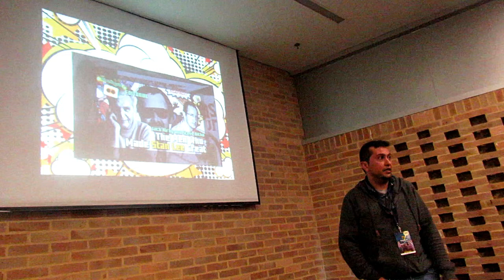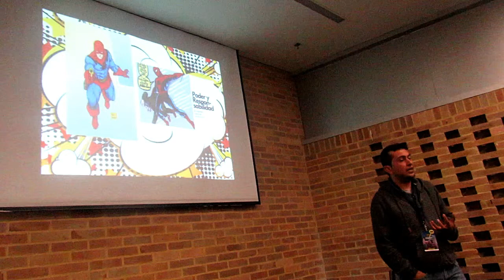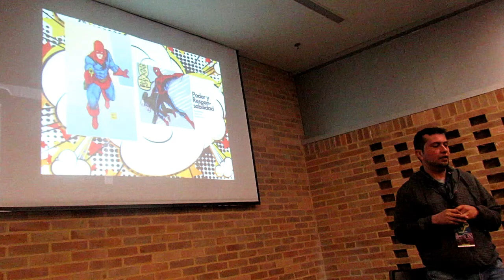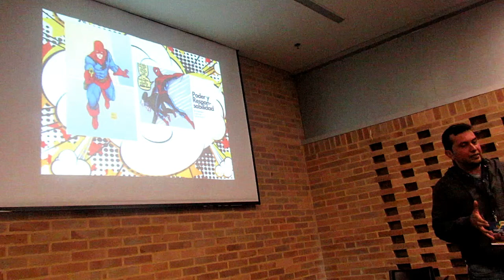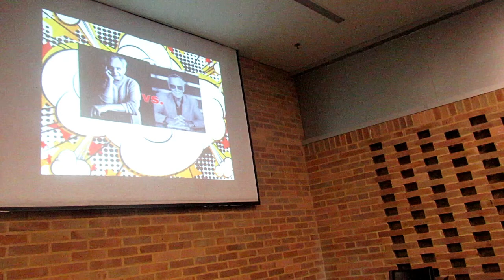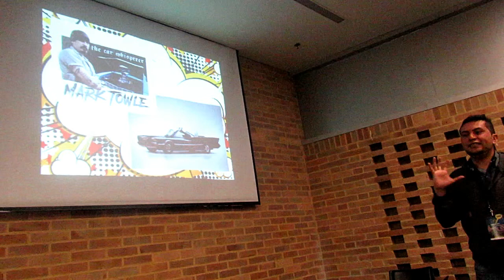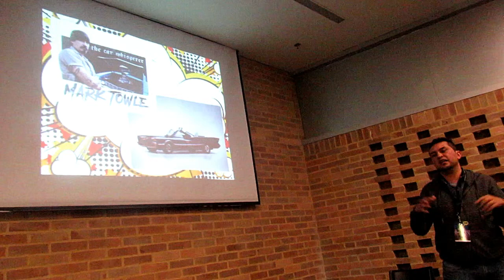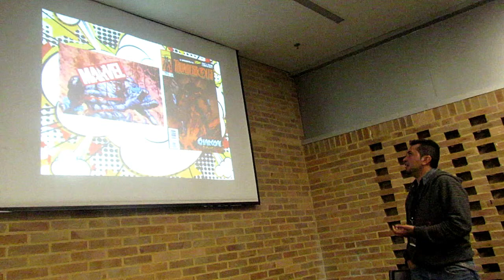CCC 2019 Derechos de Autor en los comics 3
Conferencia realizada en la Comic Con Colombia, en la ciudad de Bogotá, el primero de Junio de 2019, la charla trata en realidad habla de como en el comic norteamericano ha existido un riesgo constante a la creatividad, en la primera parte se muestran los casos de Gotham Garage y después el caso de Charcoal.